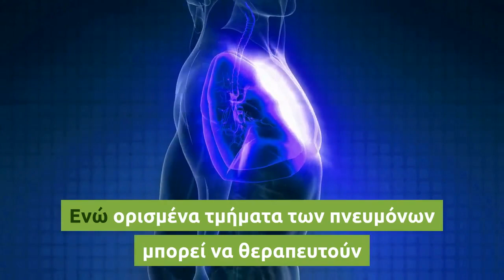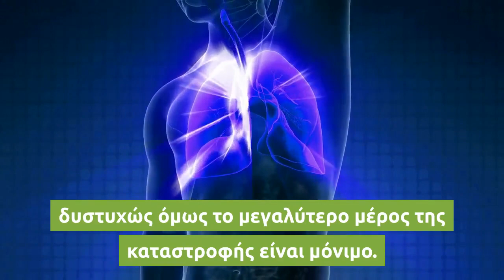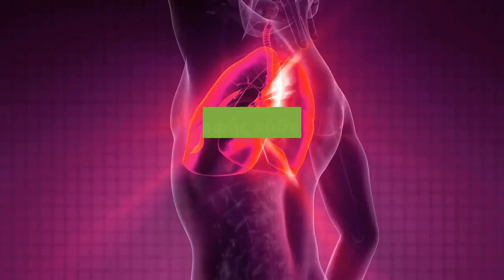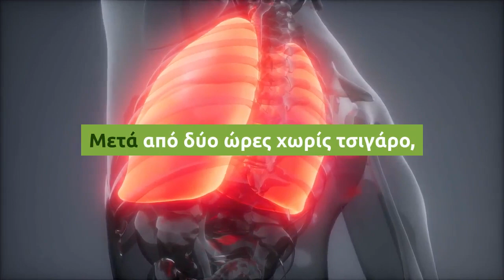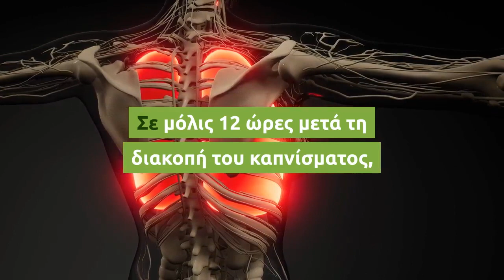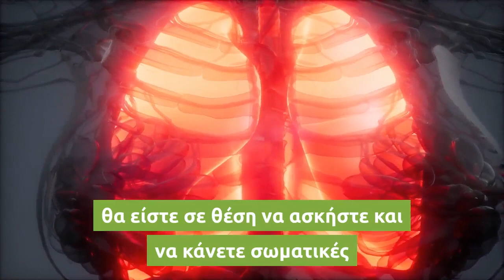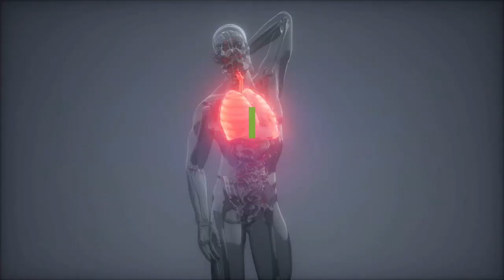Δείτε πόσο γρήγορα θα καθαρίσουν οι πνεύμονες, αν κόψετε σήμερα το κάπνισμα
Καπνίζατε επί πολλά χρόνια τουλάχιστον ένα πακέτο την ημέρα; Ξαφνικά νιώσατε πως η αναπνοή σας δεν σας αρκεί και αποφασίσατε να το κόψετε. Ξέρετε όμως πόσος χρόνος χρειάζεται για να ανακάμψουν οι πνεύμονές σας;

Ο καθένας ξέρει ότι το κάπνισμα είναι η κύρια αιτία του καρκίνου των πνευμόνων, των καρδιαγγειακών παθήσεων και άλλων απειλητικών για τη ζωή χρόνιων παθήσεων. Συχνά οι καπνιστές θεωρούν πως, αν κόψουν το κάπνισμα θα μπορέσουν να ανακτήσουν πλήρως την υγεία των πνευμόνων τους. Σύμφωνα με τους ειδικούς, αυτό είναι μόνο εν μέρει αλήθεια.

Ενώ ορισμένα τμήματα των πνευμόνων μπορεί να θεραπευτούν από την βλάβη που προκαλείται από το κάπνισμα, δυστυχώς όμως το μεγαλύτερο μέρος της καταστροφής είναι μόνιμο.

Το κάπνισμα καταστρέφει τις μικροσκοπικές “τρίχες” στους πνεύμονές σας στους ανώτερους αεραγωγούς. Η κύρια λειτουργία τους είναι να προστατεύσουν τους πνεύμονες από τις λοιμώξεις, είτε ιογενείς είτε βακτηριακές. Αυτό το σύστημα εν γένει, καταστρέφεται από τον καπνό των τσιγάρων και έτσι μειώνεται η αποτελεσματικότητά του. Εντούτοις, οι στατιστικές δείχνουν, ότι για τους ανθρώπους που έχουν κόψει το κάπνισμα μειώνεται ο κίνδυνος εμφάνισης καρκίνου του πνεύμονα.

Το κάπνισμα όμως, δημιουργεί μόνιμες ζημιές και στις κυψελίδες των πνευμόνων. Έτσι, όσοι καπνίζουν για μεγάλο χρονικό διάστημα, είναι πιο πιθανό να αναπτύξουν χρόνια αποφρακτική πνευμονοπάθεια(ΧΑΠ), όπως χρόνια βρογχίτιδα ή εμφύσημα.

Ενώ μερικές από τις φλεγμονές που προκαλούνται μπορεί να είναι αναστρέψιμες, τα σημάδια στους πνεύμονες μένουν για πάντα.

Συνεχίζοντας βέβαια το κάπνισμα, μειώνονται και οι όποιες πιθανότητες αναστροφής κάθε βλάβης στους πνεύμονες.

Τι θα συμβεί αφότου κόψετε το κάπνισμα

Οι πρώτες επιδράσεις από την διακοπή του καπνίσματος θα φανούν αμέσως. Λιγότερο από 20 λεπτά μετά το τελευταίο τσιγάρο σας, ο καρδιακός σας ρυθμός θα αρχίσει ήδη να επιστρέφει στα φυσιολογικά επίπεδα.

12 ώρες μετά το τελευταίο τσιγάρο: Το μονοξείδιο του άνθρακα, το οποίο είναι τοξικό για το σώμα, είναι η ουσία που απελευθερώνεται από την καύση του καπνού και την εισπνοή του κατά το κάπνισμα. Επειδή το μονοξειδίου του άνθρακα "αγκυλώνεται" πολύ γερά στα κύτταρα του αίματος, τα αποτρέπει από το να μεταφέρουν οξυγόνο, το οποίο με τη σειρά του προκαλεί σοβαρά καρδιαγγειακά προβλήματα. Σε μόλις 12 ώρες μετά τη διακοπή του καπνίσματος, το μονοξείδιο του άνθρακα στο σώμα σας μειώνεται σε αρκετά πιο χαμηλά επίπεδα και τα επίπεδα οξυγόνου στο αίμα σας θα αυξηθούν σε κανονικά επίπεδα.
Μετά από 48 ώρες χωρίς τσιγάρο, οι νευρικές απολήξεις σας θα αρχίσουν να αυξάνονται εκ νέου και η ικανότητά σας σε οσμή και γεύση θα ενισχυθεί.
Μετά από 2-3 εβδομάδες, θα είστε σε θέση να ασκήστε και να κάνετε σωματικές δραστηριότητες χωρίς να αισθάνεστε πολύ άβολα και δυσάρεστα. Αυτό οφείλεται σε μια σειρά από αναγεννητικές διαδικασίες που θα αρχίζουν να εμφανίζονται στο σώμα σας. Η κυκλοφορία του αίματος και η λειτουργία των πνευμόνων σας θα βελτιωθούν σημαντικά. Μετά από δύο με τρεις εβδομάδες χωρίς κάπνισμα, οι πνεύμονές σας θα είναι λίγο πιο καθαροί και θα αρχίσετε να αναπνέετε πιο εύκολα.
1-9 μήνες αφότου κόψετε το κάπνισμα: Από τον 1ο κιόλας μήνα οι πνεύμονες αρχίζουν να επιδιορθώνονται. Στο εσωτερικό τους, μικροσκοπικές "βλεφαρίδες" που απωθούν την βλέννα, θα αρχίσουν να αυτοεπισκευάζονται να λειτουργούν και πάλι σωστά. Αυτό θα μειώσει και τον κίνδυνο μόλυνσης. Με την εύρυθμη λειτουργία των πνευμόνων, ο βήχας και η δυσκολία στην αναπνοή σας θα συνεχίσουν να μειώνονται δραματικά.
1 χρόνος χωρίς τσιγάρο: Μετά από ένα χρόνο χωρίς κάπνισμα, ο κίνδυνος για καρδιακή νόσο μειώνεται κατά 50% σε σύγκριση με όταν ακόμη καπνίζατε!
5-15 χρόνια χωρίς τσιγάρο: Ορισμένες από τις ουσίες που απελευθερώνονται από την καύση του μονοξειδίου του άνθρακα, συστέλλουν τα αιμοφόρα αγγεία σας, γεγονός που αυξάνει τον κίνδυνο να υποστείτε εγκεφαλικό επεισόδιο. Μετά από 5 έως 15 χρόνια μακριά από το κάπνισμα, ο κίνδυνος εγκεφαλικού επεισοδίου είναι ο ίδιος με κάποιον που δεν καπνίζει καθόλου!